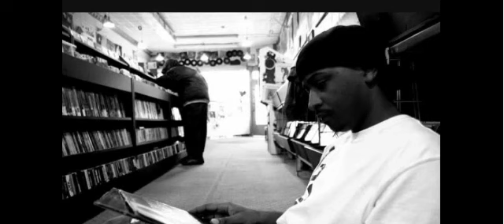dreams by dashawn thomas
top gunz mixtape vol.1